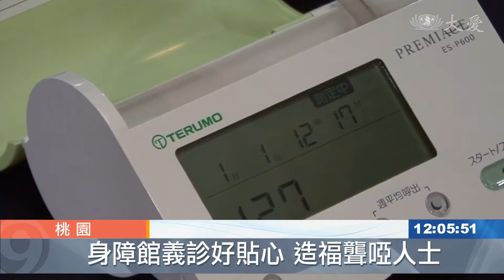桃園身障館義診 手語翻譯好貼心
這一分關懷，也是貼心。桃園慈濟人醫會，為身心障礙朋友舉辦義診，醫療絕對專業，但和聽語障人士溝通診療，怎麼辦？手譯員加入志工群。